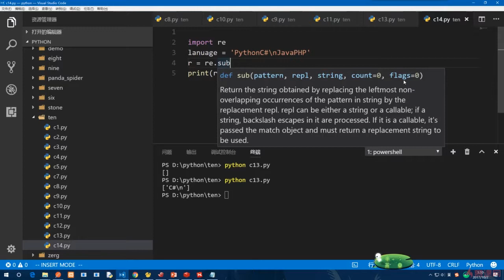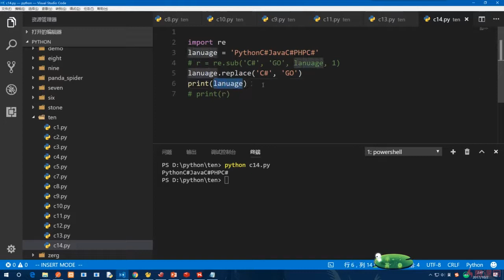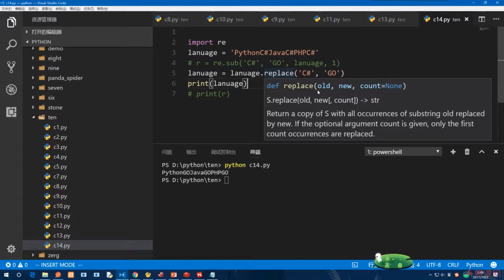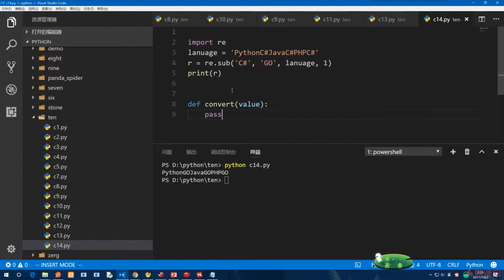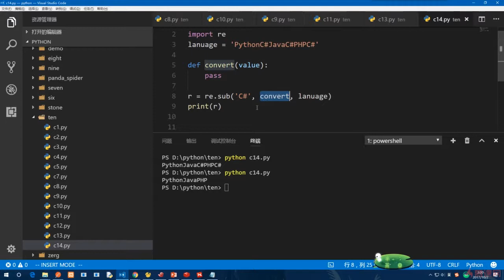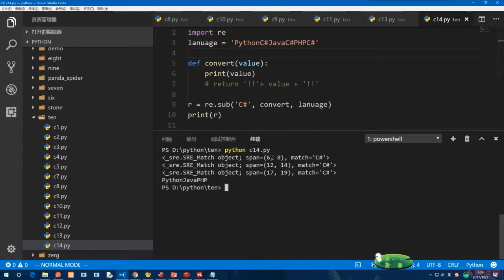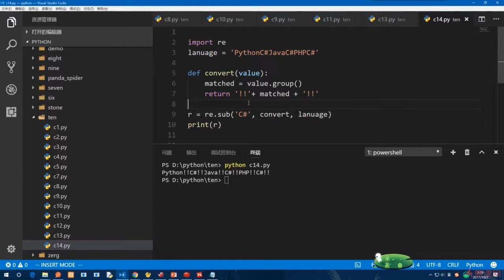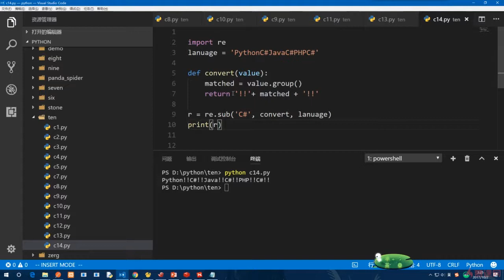10.11 re.sub正则替换｜正则表达式与JSON｜Python3.8入门 & 进阶 & 原生爬虫实战完全解读